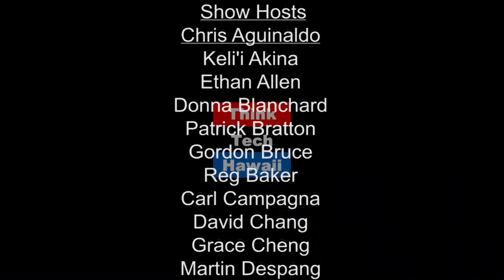Foreboding Lessons for Hawaii - Puerto Rico's Economy - Finding Solutions with CIPP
We can learn many lessons for Hawaii by careful examination of Puerto Rico and it's problems. From the Jones Act to a high dependent upon federal funding, there are many foreboding similarities between the two locales.  Alvin Quiñones has established a think tank in Puerto Rico and will discuss with host Dr. Keli`i Akina both of the problems and potential solutions facing Puerto Rico`s economy and government.